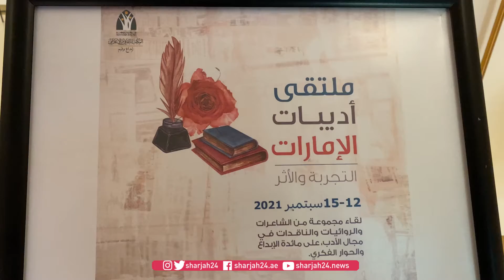ملتقى أديبات الإمارات يُبحر في تجارب المبدعات